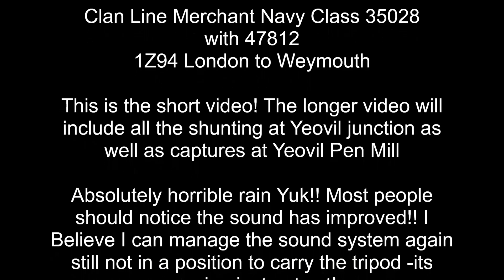CLAN LINE 35028 short video 1Z94 London to Weymouth at Yeovil 9th July 2024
35028 Clan Line short video